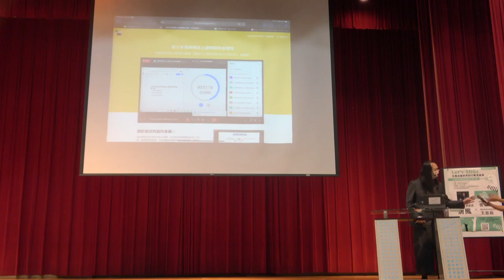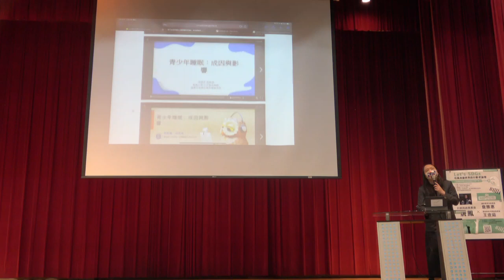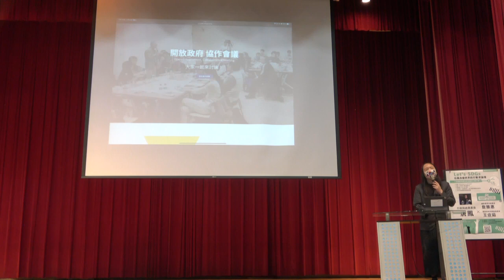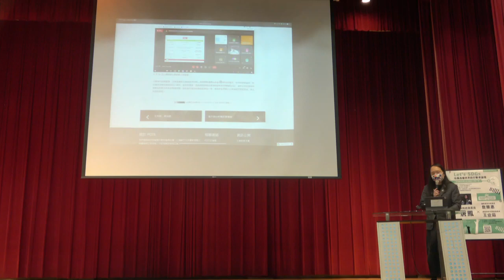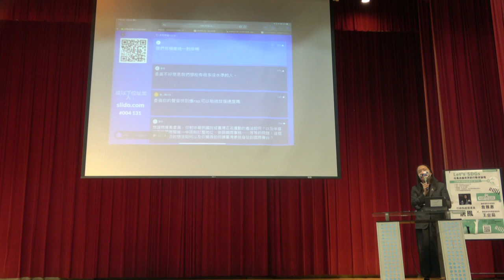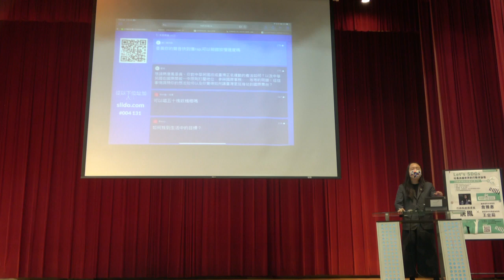2022-04-14 大甲高中─Let's SDGs培養改變世界的行動者論壇